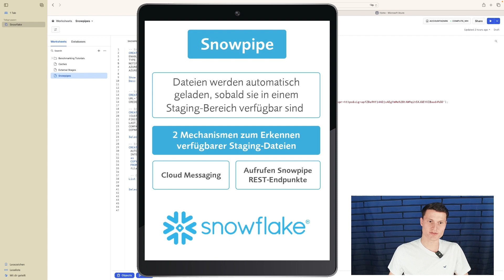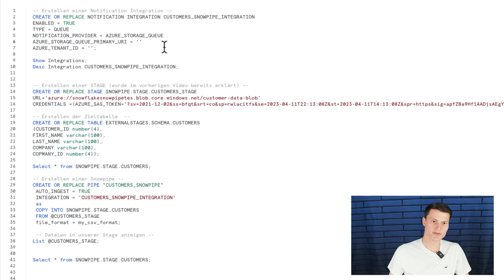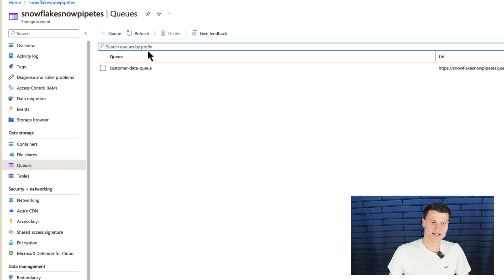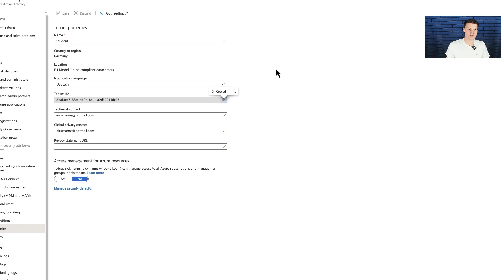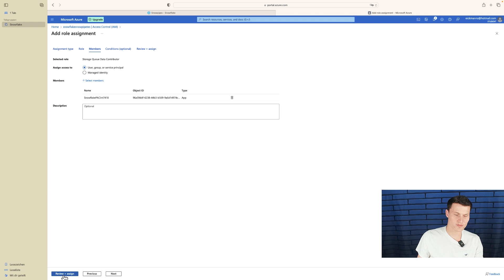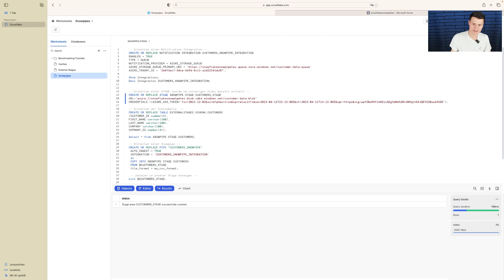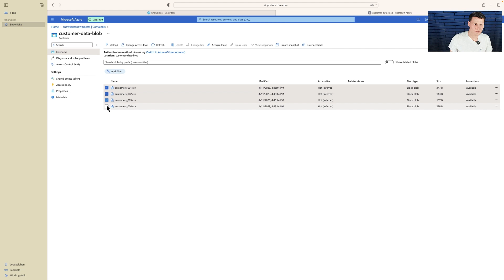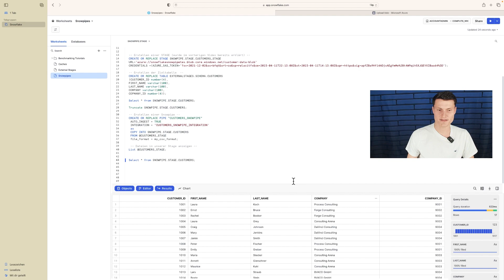Automatisches Laden von Dateien mit Snowpipes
Snowpipes sind die intelligente Datenpipelining-Lösung zur Automatisierung des Datenflusses von externen Quellen in eure Snowflake-Datenbank und diese steigern durch Echtzeit-Verarbeitung die Effizienz eurer Dateninfrastruktur. Wie ihr eine Snowpipe für euren Microsoft Azure Blob Storage erstellt, zeige ich euch in diesem Video!

Weitere Tipps rund um Snowflake findet ihr auf unserer Website und unseren Social-Media-Kanälen.